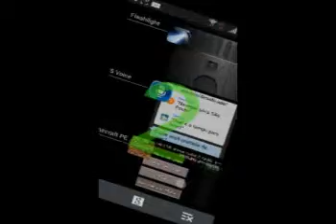Review da Minha Vila part 1